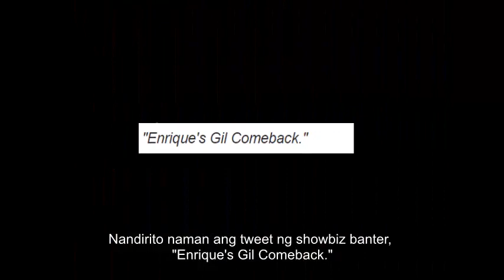Enrique Gil Pipirma Na Sa Gma This Week! Magiging Kapuso Na! Panuorin Ang Detalye!